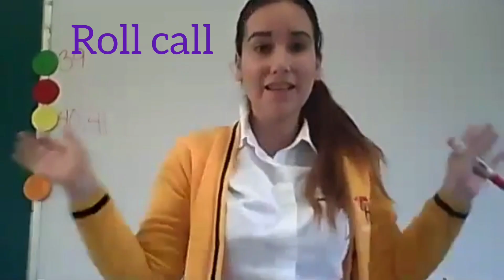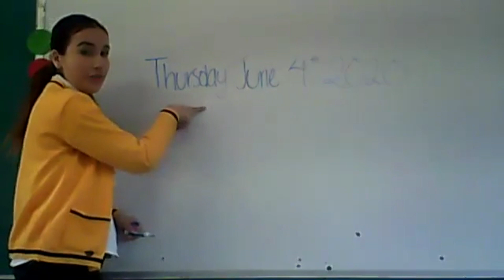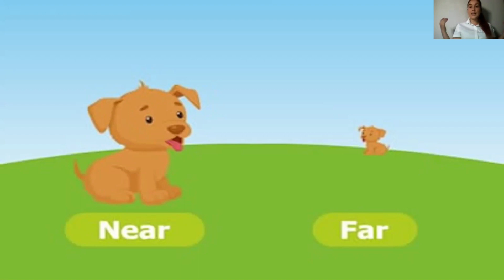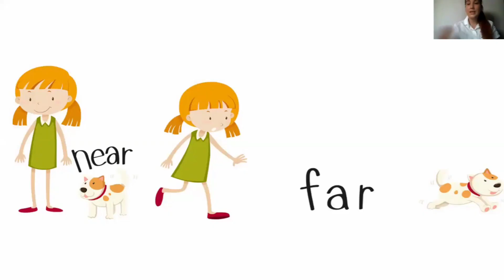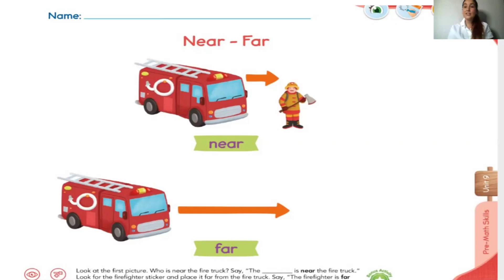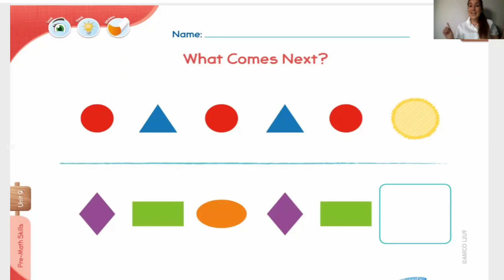2k English June 4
video 2do kinder ingles, correspondiente al 4 de junio